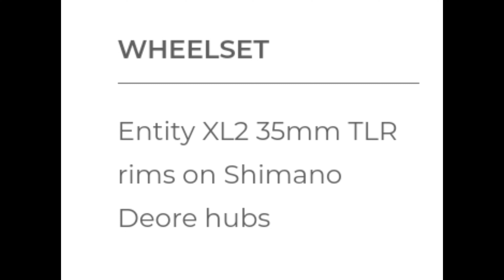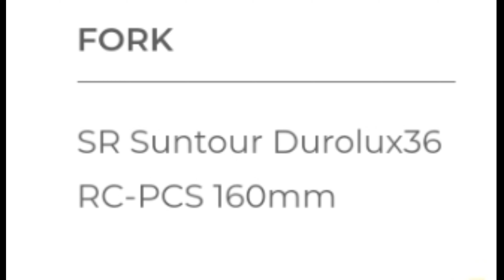2022 Polygon MT Bromo N7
Mt Bromo N was engineered from a clean slate to deliver the mountain biking experience we dream of; trail bike agility with enduroesque composure, where climbs transform into fun and your descents triple.

COMPOSED

GEOMETRY - SLACK, LONG & LOW

Mt Bromo N features a slack 64.5° head angle with long reach and low bottom bracket. Combined with the 29” wheels and short offset fork for a long trail, the stability and high-speed composure is confidence inspiring.

29” WHEELS, ALL-ROUND

Unbeatable performance when the trails get gnarly; 29” wheels deliver inherently optimal roll over and a long contact patch for all the braking, cornering and climbing traction you desire, while 2.6” wide Schwalbe Super Gravity tires strike the balance of cushion and precision.

ACTIVE - INDEPENDENT FLOATING SUSPENSION

Polygon’s all-new 6-bar IFS linkage provides 160mm of optimised wheel path to swallow square-edge hits and remain active under braking, while the independent shock leverage allows unrivalled sensitivity with progressive support for composure in the rowdiest of rock gardens.

29” WHEELS, ALL-ROUND

AGILE

GEOMETRY - STEEP, SHORT & LOW

Rip around corners, manual off technical drops and place your wheels with precision; agility is achieved by one of the shortest rear centre lengths in category, possible thanks to the IFS vertical wheel path and elevated chainstay design. Despite the 435mm rear centre, you’ll confidently conquer the steepest climbs thanks to the steep 77° seat angle and low, forward

EFFICIENT - INDEPENDENT FLOATING SUSPENSION

The IFS platform’s separation of wheel path from shock leverage allows unbelievably efficient power transfer without sacrificing small bump compliance. Put your power down and Shimano STEPS delivers a mountain more, direct to the ground on even the chunkiest trails.

BALANCE OF FUN

Strength and durability have not been skimped; instead, Mt Bromo N utilises Shimano’s lightweight 504 Wh integrated battery to keep the front end light and the bike, as a whole, more balanced and playful.

Features

POWER WITH PRECISION

Shimano STEPS e-MTB drive systems provide 4 power modes; Eco, Trail, Boost and Walk-Assist. Shimano’s E-TUBE PROJECT app lets you customise the assistance of each mode to your personal preferences.

INTEGRATED LIGHTWEIGHT BATTERY

The fully integrated BT-E8035 504Wh battery clicks seamlessly in the downtube. It’s far lighter than larger batteries for improved agility while packing enough fast-charging capacity for big adventures.

REAL RUBBER

Where this bike’s going, you need tough tyres. Schwalbe’s 29x2.6” Magic Mary tubeless easy tyres in grippy ADDIX SOFT compound and bombproof SUPER GRAVITY casing are ready to rip into any trail.

HIGH TECH DRIVETRAIN

The perfect pairing with Shimano STEPS drive systems, Mt Bromo N’s Shimano 1x12 HYPERGLIDE+ drivetrains deliver smooth and consistent shifts, even under load, over the wide 510% gear range.